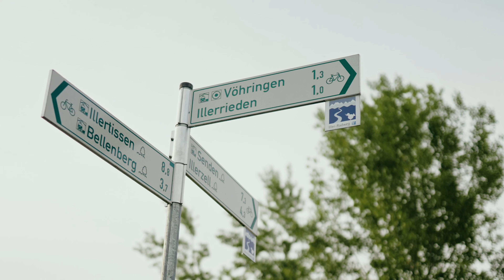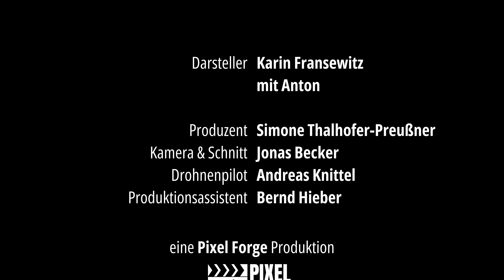Flug über Vöhringen Bayern